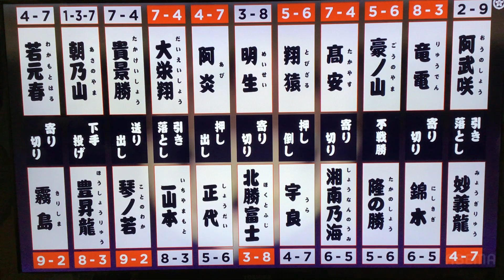November 2023 - Day 11 - Kirishima v Wakamotoharu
**Links Below**  The final match on Day 11 is between Ozeki Kirishima (8-2) and Sekiwake Wakamotoharu (4-6).

-Jason